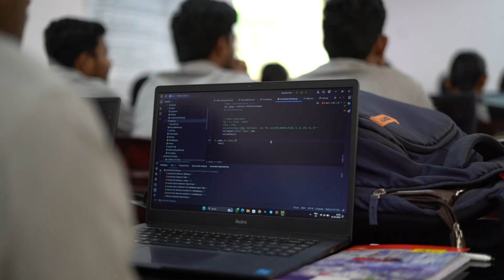AI Workshop by KIET ROBOTICS LAB | day 43 of 100-Day Video Challenge